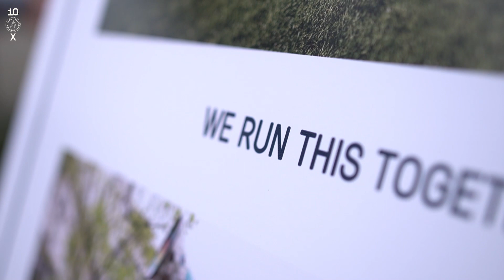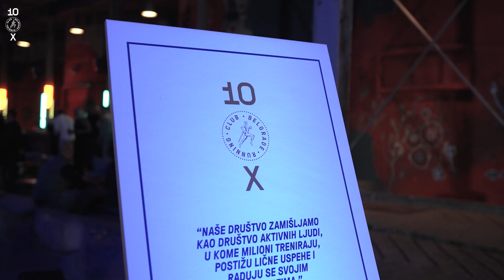10 godina Beogradskog trkačkog kluba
"Ako bih rekao da je BRC uspešan zbog svojih članova, bio bih 100% u pravu, ali isto tako bih mogao reći da naš krajnji domet nisu naši današnji članovi – i opet bio bih 100% u pravu." - Veroljub Zmijanac

Beogradski trkački klub obeležio je 10 godina postojanja, a tim povodom priredili smo događaj 25. septembra 2022. u Silosima, zajedno sa Olimpijskim komitetom Srbije u toku Evropske nedelje sporta.

Hvala Silosima na divnom gostoprimstvu kao i uvek, i Olimpijskom komitetu Srbije na dugotrajnoj saradnji!